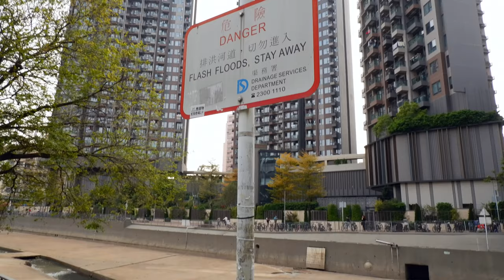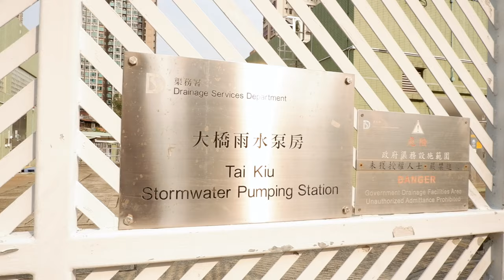[4K] [Hong Kong] Yuen Long City Red Leaves and Yuen Long Nullah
Equipments:
Fujifilm Xt-200 with XC 15-45mm Kit Lens
Aperture: f14-f22
Frame Rate: 23.97fps
Shutter Speed: 1/50s
White Balance: Cloudy
ISO: Auto
No Camera Stabilization
Video Editor: iMovie
Post Edit: 10% Stabilization, Rolling Shutter Fix Low
Gimbal: Feiyutech G6 Maxz